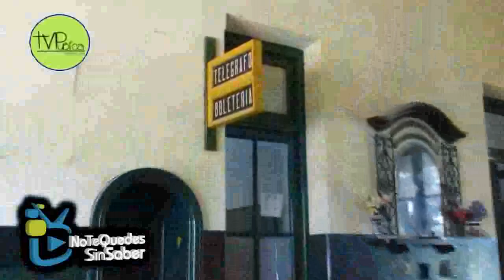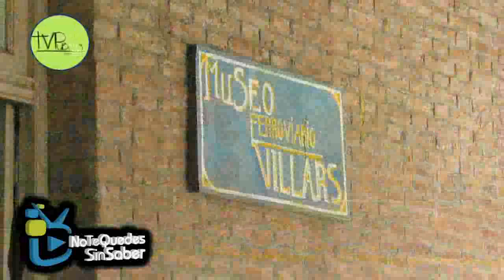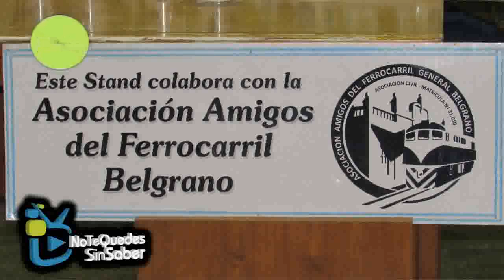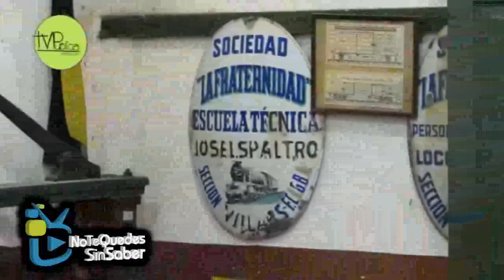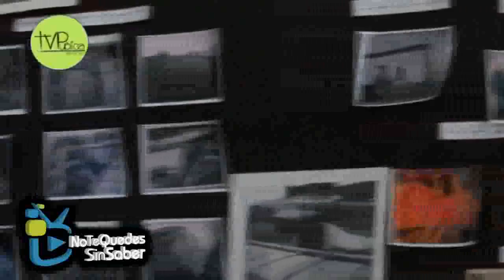NO TE QUEDES SIN SABER 2/12/14